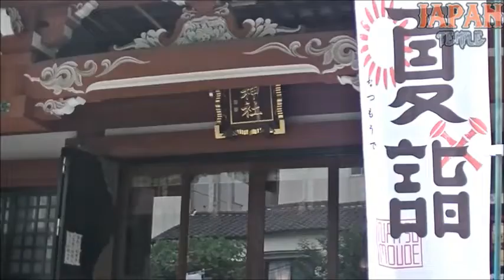秋葉神社 東京都台東区松が谷3-10-7